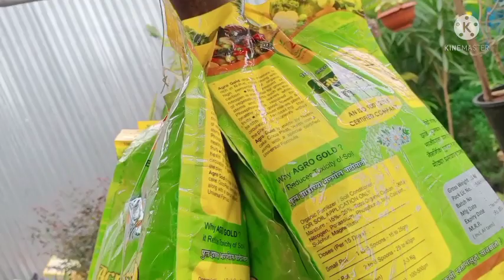Nursary vlog#nursary vlog#urmila's dream vlog